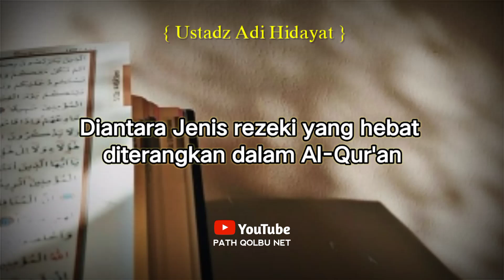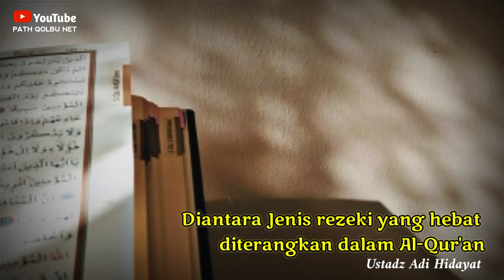Diantara jenis rezeki yang hebat diterangkan dalam Al-Qur'an - Ustadz Adi Hidayat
Keep Istiqomah 😇 Yah yang sedang berhijrah 💪 semoga 🎬 bermanfaat 🥺🙏